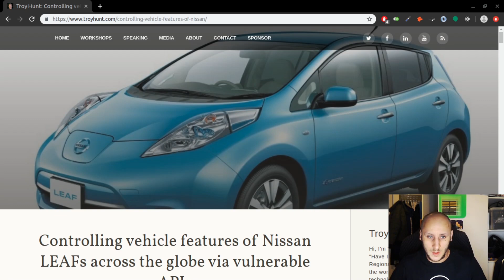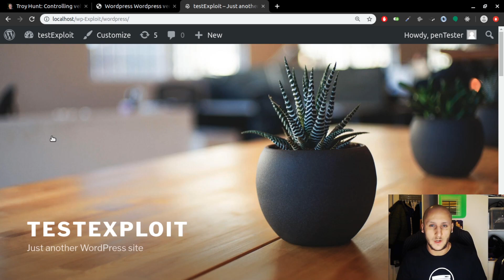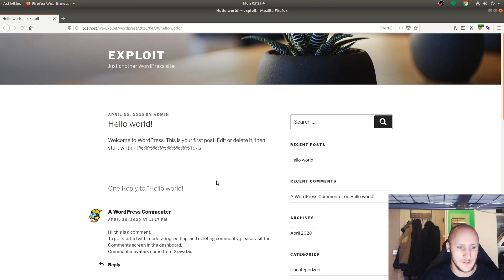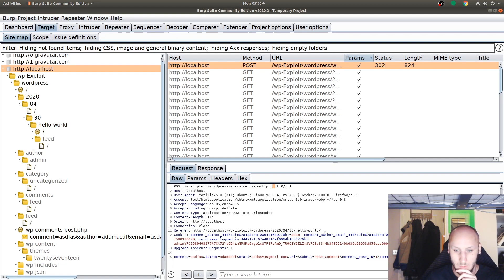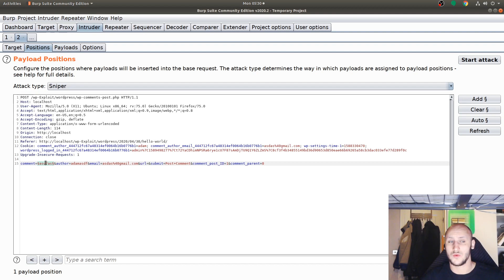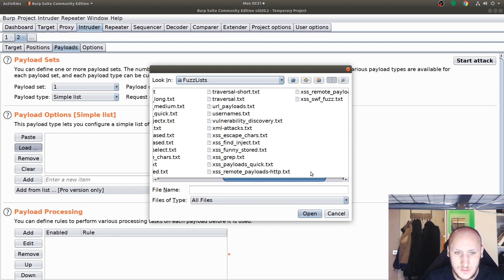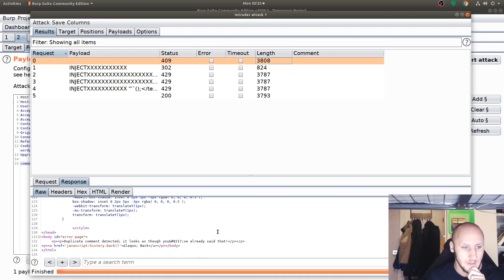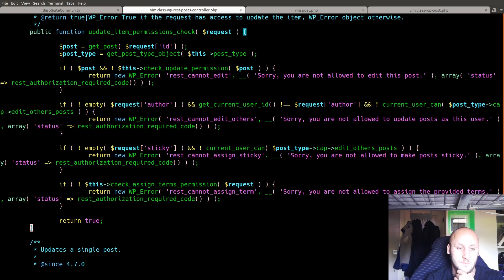API pen Testing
API Pentesting on wordpress with burpSuite.